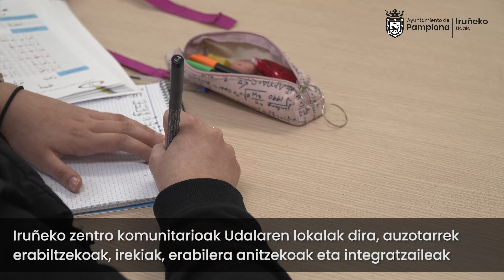Ezagutu zentro komunitarioak eta eskaintzen dituzten jarduera guztiak